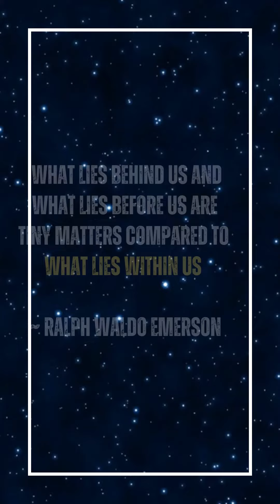Brain Food ~ Quotes to Nourish Your Mind and Soul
This collection of quotes is like a feast for your mind and soul, providing nourishing food for thought to stimulate your intellect, elevate your mood, and inspire your spirit. From philosophers and poets to scientists and artists, these quotes are designed to nourish your mind and soul and help you grow as a person.
Key search words: Brain food, quotes, nourish, mind, soul, stimulate, elevate, inspire, growth, wisdom, knowledge, insight, intelligence, creativity, curiosity, self-improvement, personal development, greatest quotes, famous quotes, timeless wisdom, inspiration, motivation, famous leaders, philosophers, writers, mindset, self-care, personal development

🔥 "Transform your life in just 365 days with Thought Power - the ultimate guide to manifesting your dreams! With powerful and insightful thoughts for each day, this book will help you harness the power of positive thinking and visualization to create a life of abundance, joy, and success. Focus on the positive and watch your desires come to life. to get your copy of Thought Power TODAY and start manifesting your dreams into reality!"

🔥 Are you feeling lost and overwhelmed by the messiness of life? "The Mess-age" is the perfect solution for you! This book contains inspirational stories that will uplift your soul and help you find hope and purpose in the midst of your mess. It's time to turn your life mess into a message and find beauty in the chaos. Let "The Mess-age" guide you towards a life of strength and forward momentum.

🔥 Unleash your limitless potential and turn your dreams into reality with "Don't Just Dream" - an inspiring collection of thought-provoking poems that will challenge and motivate you to take action towards achieving your goals. Dare to dream big and let these powerful words guide you towards a life without boundaries.

🔥 Transform criticism into encouragement with 'Don't Just Criticize, Encourage.' Discover an inspiring collection of poems that offer a fresh perspective on constructive feedback."